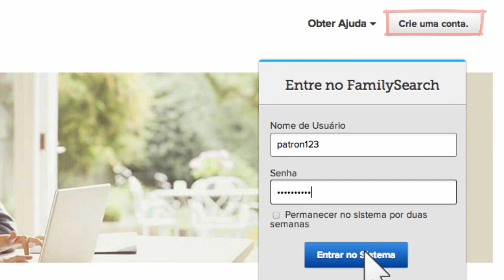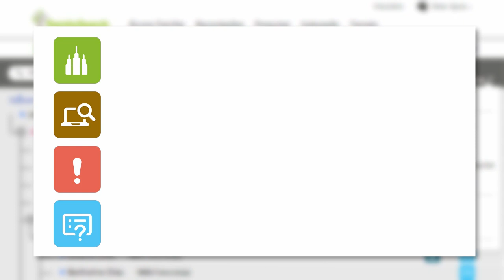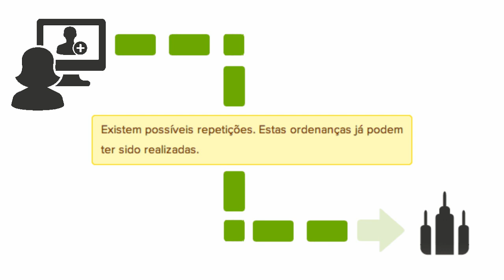Encontrando seus familiares usando o Grafico de Descendencia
Lição passo--a-passo sobre como utilizar a ferramenta de Visualização por Descendência a fim de encontrar mais de seus famíliares na Árvore Familiar